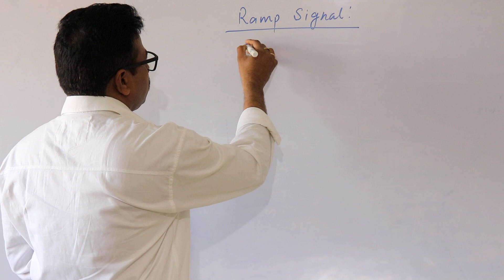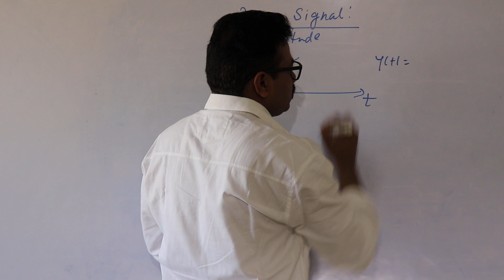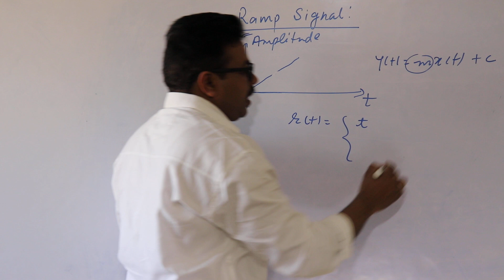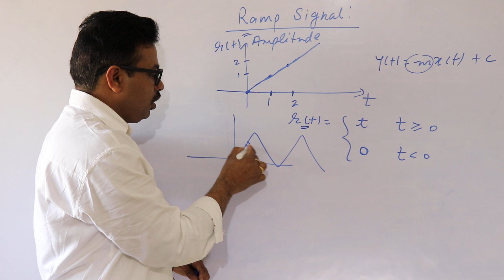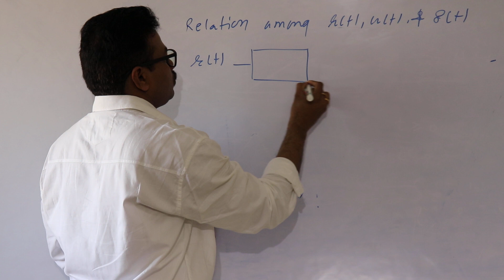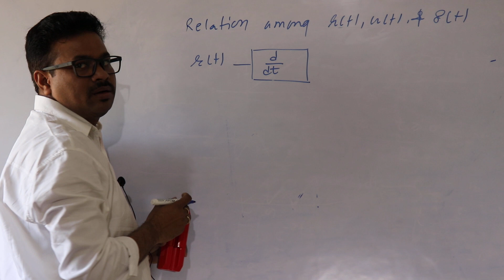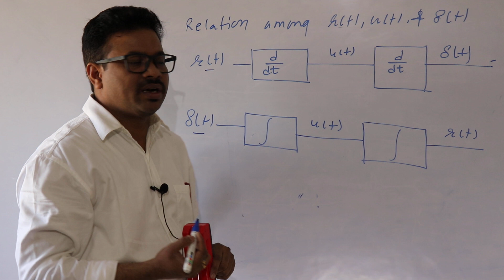Ramp Signal And its relation with others Lect-9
Learn Signal and System by Anshuman Prakash Sir

Awill guru is an educational channel in multidimensional field technical AND non-technical BOTH

Awill guru is an educational channel in the multidimensional field(technical+non technical) for students teachers and professionals.
Follow me on:
FOLLOW AWILLGURU ON